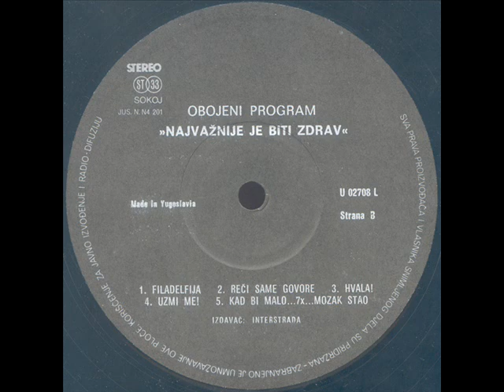TO JOŠ NISAM REKAO - OBOJENI PROGRAM (1990)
Najvažnije Je Biti Zdrav (1990